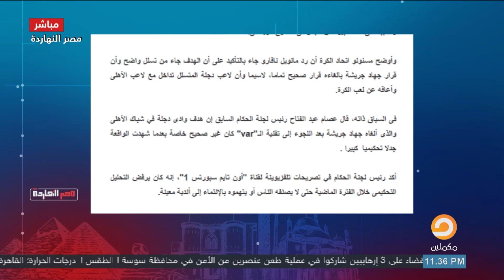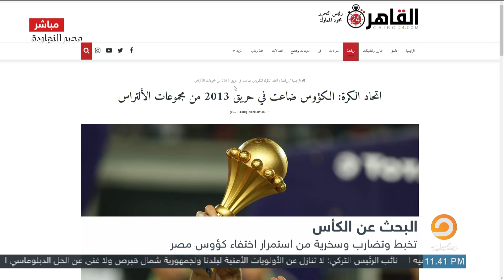أين اختفت كؤوس مصر؟ وأسطورة ريال مدريد يتهم والد ميسي. رونالدو يتعرض لموقف محرج. شاهد مع ناصر وضيفه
أين اختفت كؤوس مصر وأسطورة  ريال مدريد يتهم والد ميسي بافتعال أزمة برشلونة، رونالدو يتعرض لموقف محرج في مباراة البرتغال.. إعرف أكثر مع محمد ناصر وأحمد سعيد في جولة الرياضة